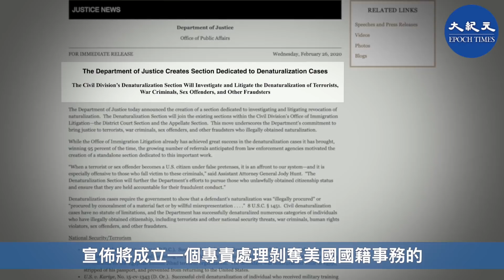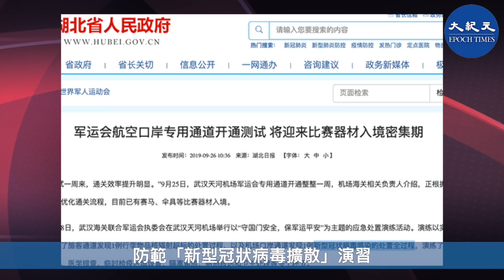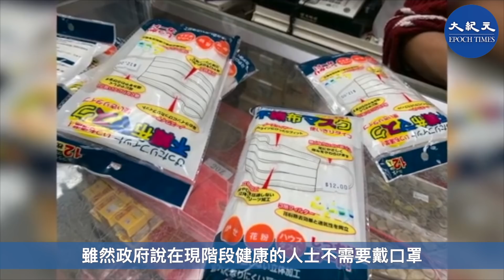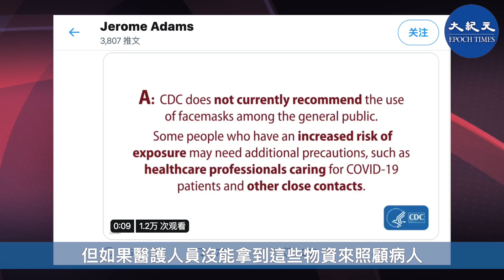【紀元頭條】中共大外宣對美開戰，美國準備應付對抗升級，成立專門機構，日本太上王感冒發燒，天主教教宗身體不適，惹外界高度關注。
習近平在2月23日主持防疫會議強調控制輿論，和「提高新聞輿論工作的有效性」。之後中國的宣傳部門全面行動，直接開闢了他們的第二戰場，也就是輿論戰。

所謂沒有比較就沒有傷害。抹黑別人，以抬高自己，是中共宣傳部門使用了七十多年的伎倆。

中共專家鐘南山公開表示，病毒源頭「不一定是中國」，中共官方宣布立即封鎖染疫的國家，而《環球時報》的論調更有意思，嘲諷其他國家，如果出了個武漢，將束手無策，。
中共專家和官媒放出風聲，含沙射影，而數百萬網絡輿論引導員，也就是一般認為的五毛，則聞風而動，全面出擊。
不意外地，最重要的攻擊對象是美國。

網絡上和社媒群中，成千上萬的偽造信息蜂擁而出，包括美國的新冠肺炎疫情早已爆發，然後才傳到中國，傳給中國的方法也多到離奇，有軍運會傳的，有用航太飛機空投到中國，還有的說這種病毒是美國從火星上帶回來的，等等等等，千奇百怪不一而足。這些網軍目標清晰，大致要傳達三個信息：

一是病毒原發自美國；
二是美國故意傳給中國，
三是美國將大爆發，比中國更為危險。

中國網軍建軍已久，而這次全面主動出擊，很可能被美國視為「宣戰」。

2月27日，康乃爾大學法律博士章家敦，在出席美國當前危險委員會（Committee on the Present Danger: China）的會議上，直接了當提醒與會者說：「各位，我們已經在打仗，而我們的敵人就是中國（共）。」

他表示，從2月5日開始，我們看到中共和其外交部，就已經開始將中國出現冠狀病毒的責任推卸給美國做準備，「這是為造謠，指美國有意在中國釋放這個病毒的說法打下理論上的基礎。這是荒謬的、完全沒有跟據，不負責任而危險的，重點是這種荒謬和危險的指控在告訴我們，習近平在抨擊美國。」

章家敦認為，中共狗急跳牆，「抨擊美國只是其中一招，同時我們看到在中國現在控制資訊的力度很大，這也是指向中共知道有很多事情是要隱瞞的。要記得習的英雄是毛澤東. 」

他指出，在中共心目中，美中關係從來就是敵對的，人民日報曾刊登「人民與美國之戰」的文章，中共官媒也釋出一個概念：「中國（共）有權用武力來擺平中美貿易爭議」。

他進一步列舉更多的事件：2018年，中共用平地雷射，在吉布提（Djibouti）令2位美軍C130機師暫時性致盲，同時期，中共用音波來攻擊美國駐廣州的領館人員，造成腦傷害，我們不禁問，我們為何還要情繫一個在傷害著美國的政權？！

2月26日，美國政府發表聲明，宣佈將成立一個專責處理剝奪美國國籍事務的「剝奪國籍科 (Denaturalization Section)」。聲明指，雖然司法部在處理剝奪國籍案件上，勝訴率達95%，但由於案件量不斷上升，有需要分拆一個專責部門出來處理相關案件。

司法部又指，剝奪國籍並沒有時限 (no statute of limitations)，只要曾經違反移民法，就有機會被聯邦政府剝奪美國國籍，而被聯邦政府剝奪美國國籍的理由包括，隱瞞重大事實 (concealment of a material fact)，故意作出虛假陳述 (willful misrepresentation) 等。

一位華盛頓的消息人士告訴大紀元，美國正在為與中共對抗升級作準備。他說，華盛頓早有人在積極運作，並已長期遊說美國政府，要關注在美國境內的替中共做事的華人。他解釋說，二戰期間，美國因無法判斷日本僑民和日裔美國人是否會協助日本帝國，因此把所有日人關入集中營。但現在，美國有幾百萬的華裔和華人，如果不早做準備，未來美國將非常被動。

中國問題專家季達說，從章家敦的講話，看到了美國的憤怒，在面對一個中共以一個國家的力度來造謠，美方似乎已經意識到與中共快接近決戰的時刻。

去年2019 年9月18日，武漢軍運會前，中共曾在武漢天河機場舉行了防範「新型冠狀病毒擴散」演習。演習模擬了機場口岸通道發現1例“新型冠狀病毒”感染的處置全過程，並在2小時後將「患者」確診為「新型冠狀病毒」病例。

也有專家分析，武漢病毒可能在 2019 年 10 月就已經出現

目前，美國對一些國際組織，如聯合國和世界衛生組織等也失去了信任。福克斯主持人魯道博（Luo Dobb）於2月25日在電視上採訪美國衛生及公共服務部部長阿札（Alex Azar）時，就直接了當的反映他對世衛組織的不信任。

正當阿札談到世衛將就武漢考察發表報告時，魯道博打斷了阿札的講話說，「我期望的是我們自己政府向我們匯報，老實說，我們不在乎世衛組織以及聯合國完的任何『政治』，我需要知道我們政府掌握的情況。」

在美國，隨著社會對疫情爆發的預期，一次性使用的口罩價格也在上升，雖然政府說在現階段健康的人士不需要戴口罩，不過，消費者整體對醫療相關的產品的需求在冒升。本來10個3M N95口罩賣18.20美元，現在已經被炒高到99.99美元。

美國衛生及公共服務部部長阿札說，現時美國政府有3千萬不同類型口罩的存貨量，他提醒說，N95口罩一定要試戴好和測試過才使用，否則是無效的。他又說，政府希望多生產3億個N95口罩，但現在仍不知道什麼時候執行。

美國醫務總監阿當（Jerome M. Adams ），則呼籲民眾停止買口罩，因為可能會影響到醫護人員的供應。他在推文上說，口罩不能有效防治公眾感染新冠狀病毒，但如果醫護人員沒能拿到這些物資來照顧病人，將會增加醫護人員和社區感染的風險。

日本太上王持續發燒  取消慶典活動

2月23日，日本新繼位日王舉行60歲生日慶典。當日，已退位的太上王，預定接受新王的問候，同時出席當晚的生日宴會，但他卻因感冒，臨時取消了安排。近日，傳出太上王持續發燒，身體欠恙。

另有王室關連人士表示，連太上王后也取消了出席生日晚會，擔憂太上王身體異樣超出想像。

日本宮內廳的相關人士透露，「太上王及王后已是80高齡，近日太上王的身體狀況持續出現異樣，很讓人擔憂。」

在疫情肆虐之下，日本皇室人士的病情，引起日本的高度關注。

日本媒體水，太上王自從2012年做過一次心臟手術後，因高齡手術，身體承受很大，之後身體狀況欠恙，還因健康問題，主動要求提前退位。

另一位受觸目的著名公眾人物的病情，也是令人高度關注；羅馬天主教教宗方濟各（Pope Francis）自26日起身體不適，梵蒂岡發言人布魯尼（Matteo Bruni）在28日下午闢謠，強調教宗只是輕微不適，「診斷結果是輕度不適，別無其他」。但梵蒂岡未具體說明教宗此次健康問題為何。

教宗在29日已在其住所恢復正式個人接見，但取消團體接見。

責任編輯：Lisa/Sylar